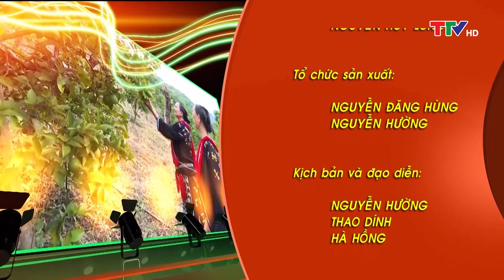Câu chuyện vùng cao 03/02/2023